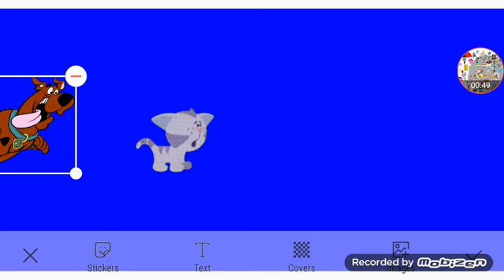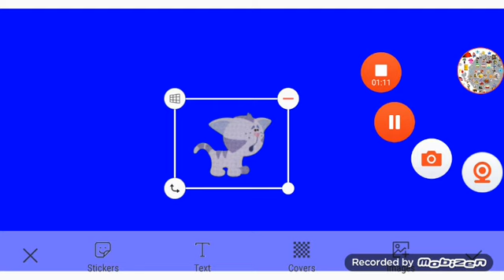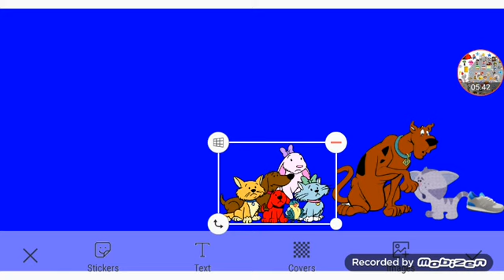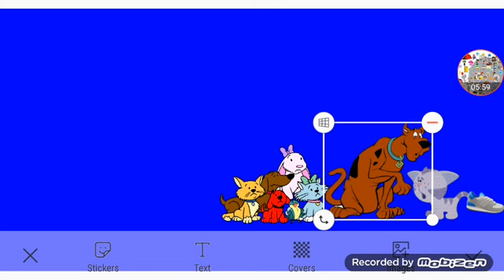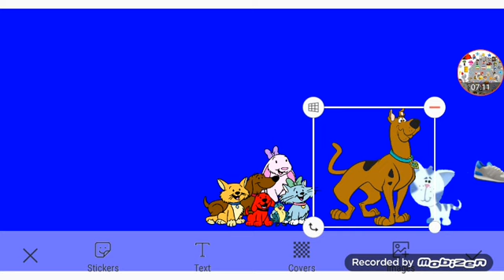Meet T-Rex Part 2 Out Of 2